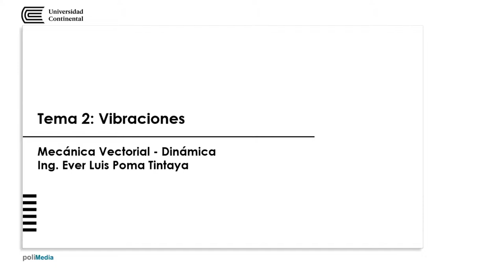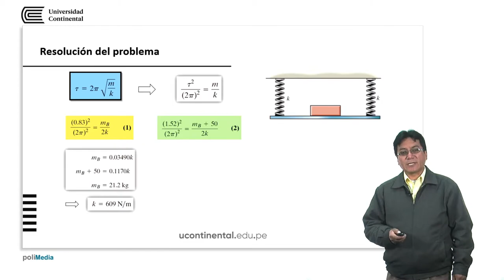Vibraciones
Ever Poma Tintaya docente de la asignatura.